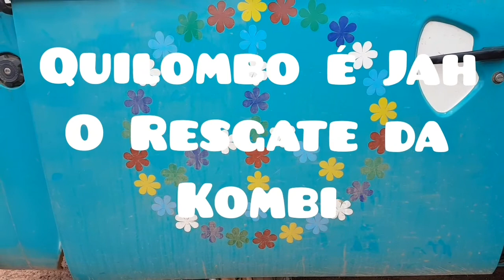Quilombo é Jah - O Resgate da Kombi